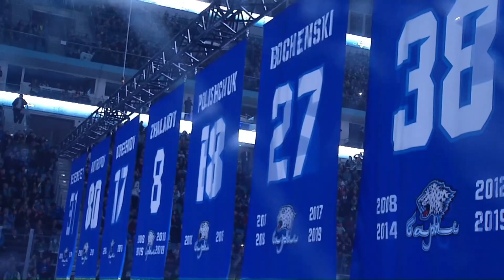Церемония поднятия свитеров под свод арены